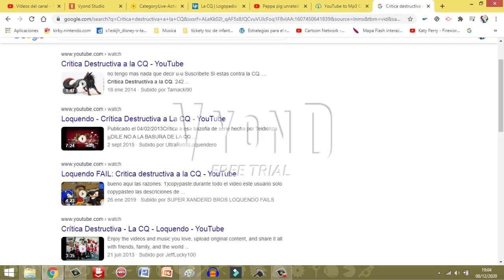Alejandro Rants S3 #16: La CQ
That show cringed me as a kid and i still do to this day